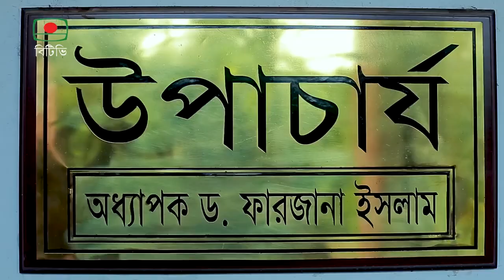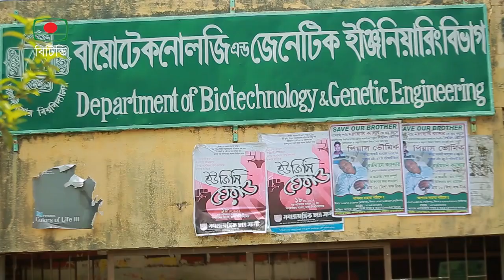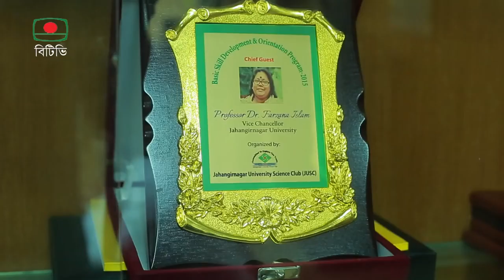Campus Adda | Jahangirnagar University | ক্যাম্পাস আড্ডা | জাহাঙ্গীরনগর বিশ্ববিদ্যালয় | BTV | JU